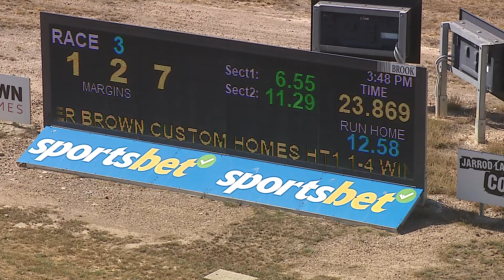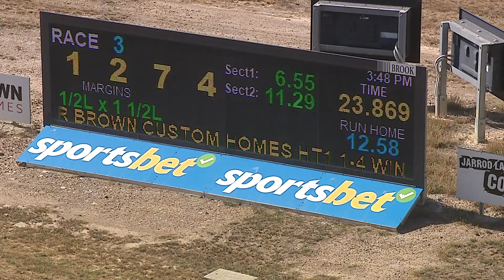BEN FRI 22 MAR 24 R3